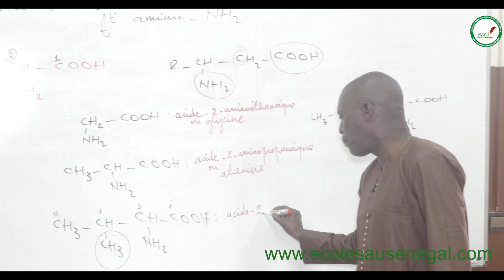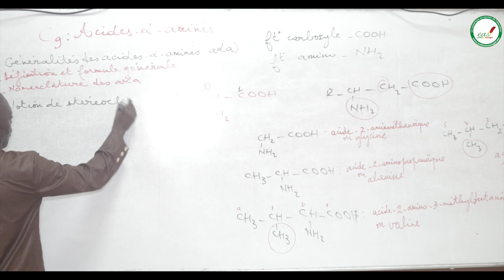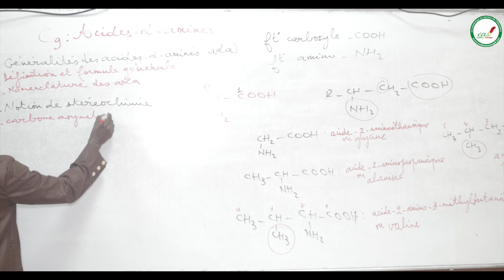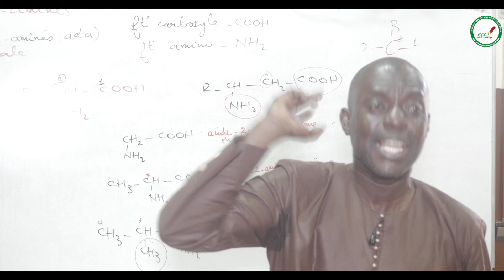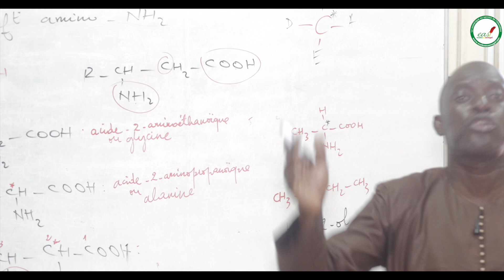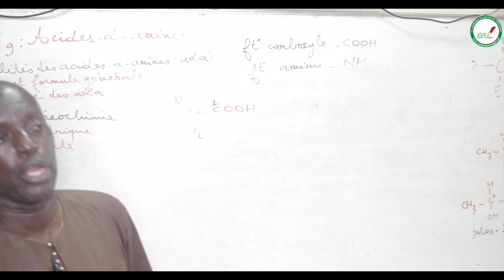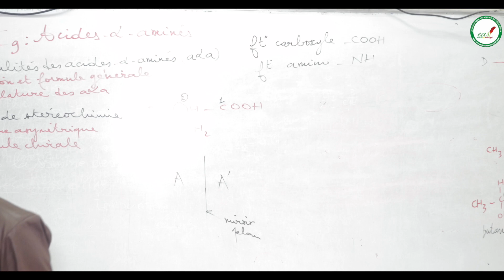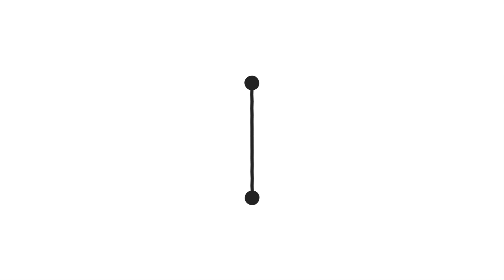Cours - Terminale S - Chimie : Cg : Acides & aminés / Notion de stéréochimie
La stéréochimie est l'étude de la disposition spatiale des atomes constituants des molécules et des ions. Lorsque deux ou plusieurs molécules diffèrent soit par leurs formules développées plane, soit par la disposition de leurs atomes dans l'espace, on dit que l'on a affaire à des isomères.